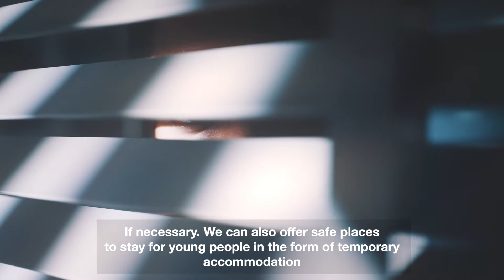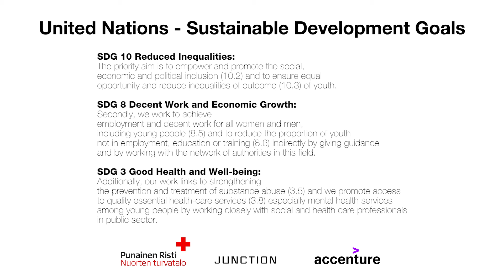Solve the SDG's with Junction, Finnish Red Cross’s Youth Shelter and Accenture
We’ve been facing severe challenges regarding the well-being of the planet, ecosystem and humanity. Many of these challenges have been codified by the UN into Sustainable Development Goals, or SDGs. Our aim is to solve to solve with you SDG 10: Reduced Inequalities by Improving Digital Support for Young People

The pandemic fast-forwarded the development and adaptation of new technologies and digital solutions to better respond to the growing need for psycho-social support and participatory activities among youth and their close ones. The task for you is to develop a client interface/application/platform that serves as a “one-stop-shop”, where young people and their network can access all support, activities and related information easily throughout their customer journey.